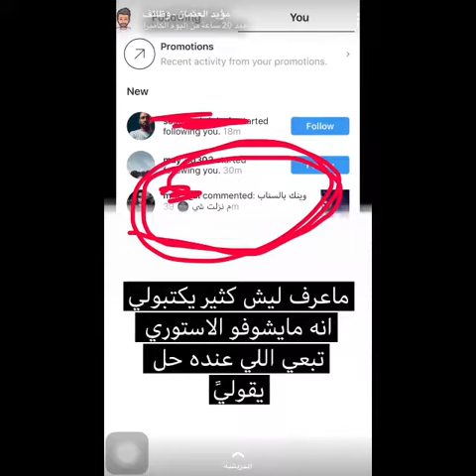يوميات - مؤيد العثمان وتقليد رابح صقر ونتفلكس وخرشها الذيب